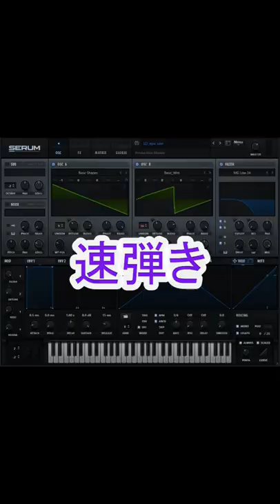エレキギターVSシンセサイザー